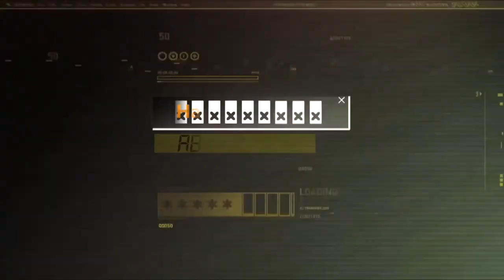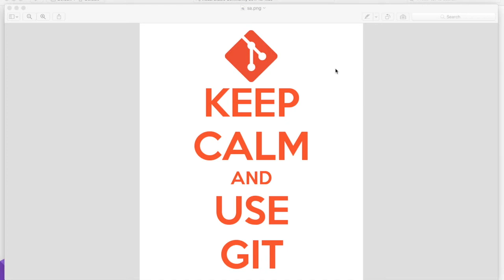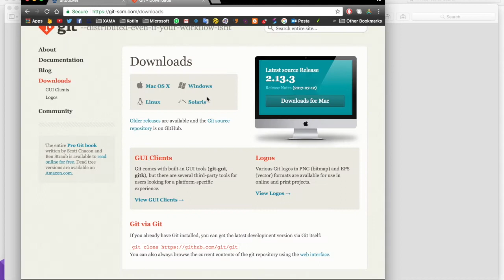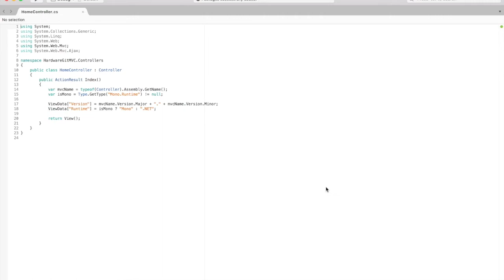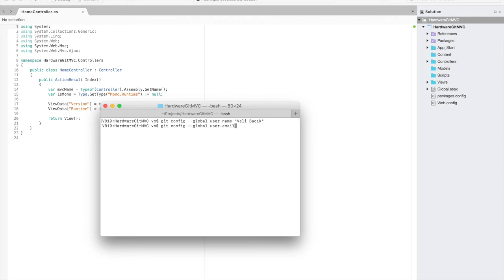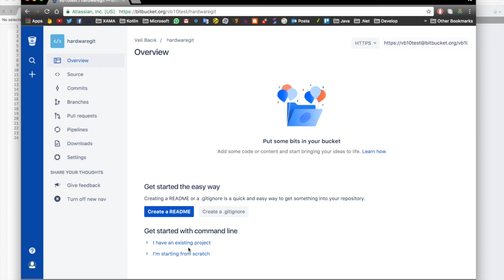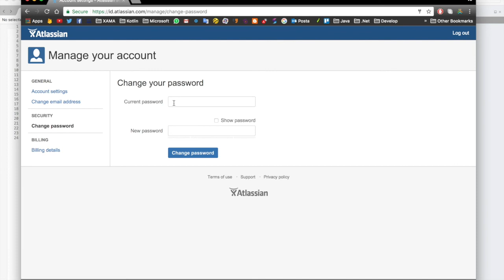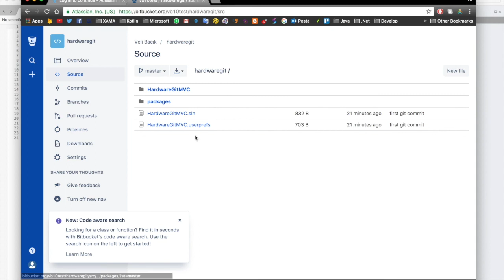.Git Kullanımı -Bitbucket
Git projelerinizin takibini sağlıyacağınız platformalı kullanmakta yardımcı olmakta kullanılır
-Github veya Bitbuckett farketmeksizin sadece ssh numaranız üzerinden projelerinizi yükleyebilirsiniz